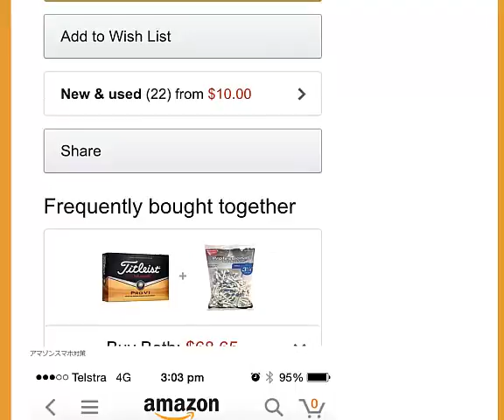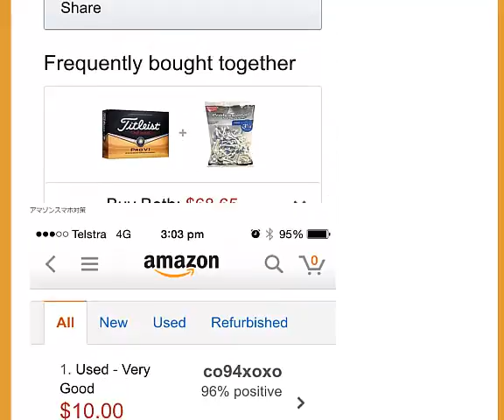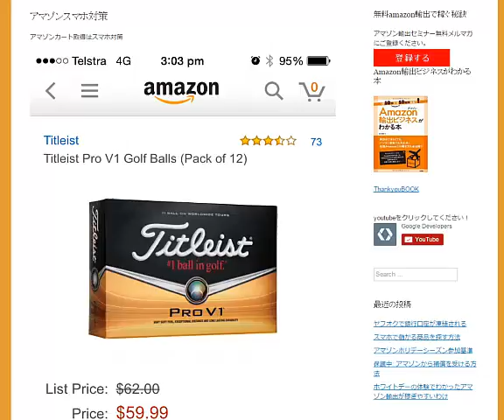アマゾンカート取得 スマホ対策 amazon輸出ノウハウ